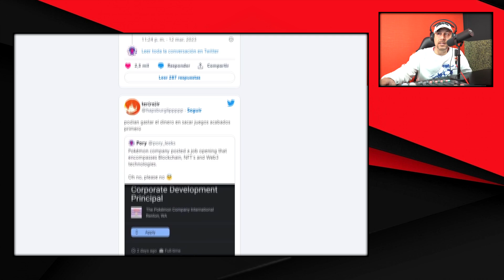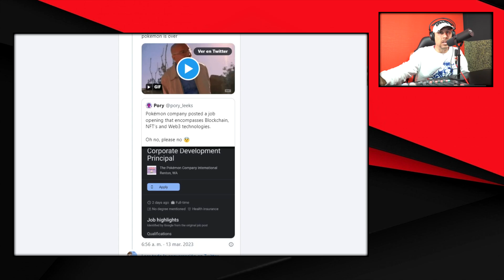LOS FANS ENFURECIDOS CON POKEMON PORQUE PODRIA SALIR CON NFT METAVERSO Y BLOCKCHAIN